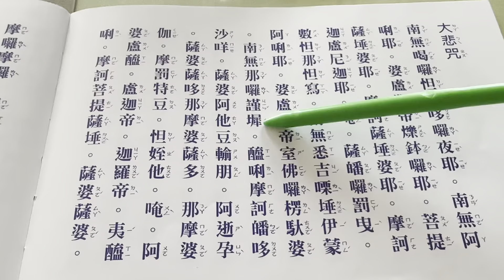大悲咒大慈大悲不可思議💧㊗️🙏❤️🍅🌈🌳🌎🌎💧🥦